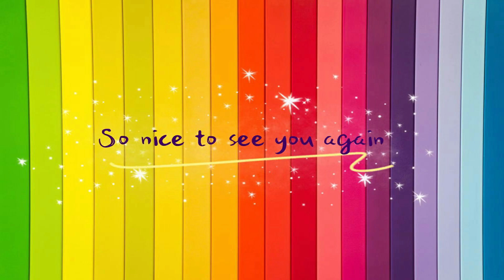Cómo dibujar un pato bebé fácil paso a paso | No.9 ARTES